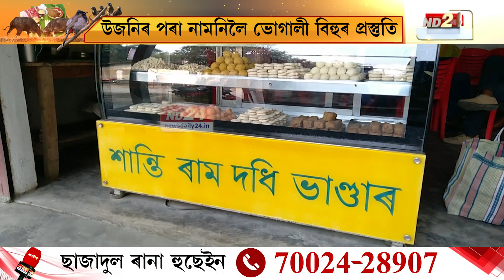Magh Bihu 2024: ভোগালী বিহু উপলক্ষ্যে খাদ্য-সামগ্ৰীৰে ভৰিছে ৰাজ্যৰ বজাৰসমূহ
ভোগালী বিহু উপলক্ষ্যে খাদ্য-সামগ্ৰীৰে ভৰিছে ৰাজ্যৰ বজাৰসমূহ। নলবাৰীৰ টিহুৰ শিয়ালমাৰীৰ আমেৰিকা চ’কৰ শান্তিৰাম দধি ভাণ্ডাৰত প্ৰস্তুত কৰা হৈছে ম’হৰ এঠা দৈ।